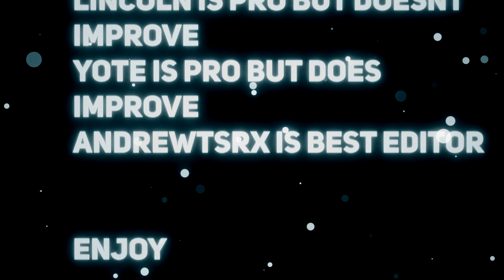200 Subs | Heart Attack